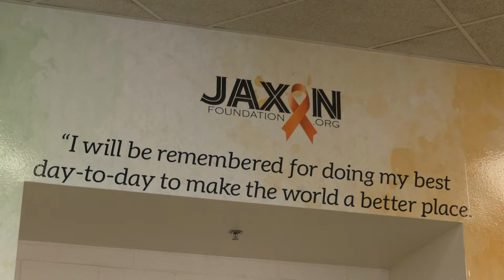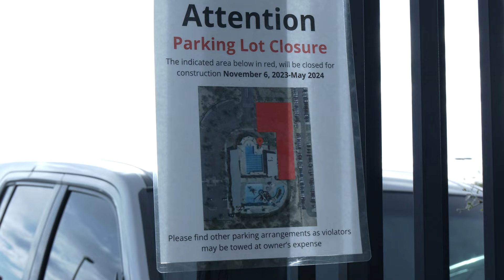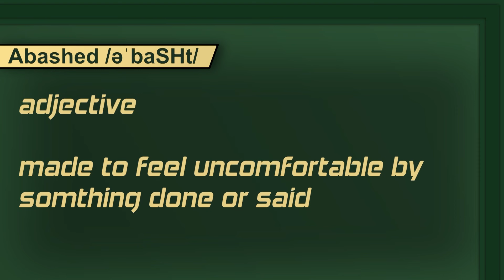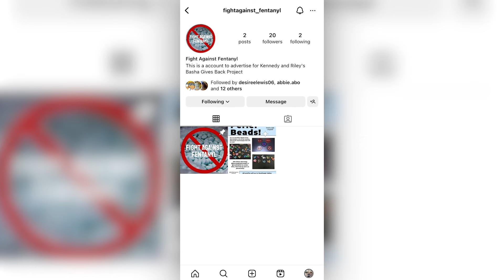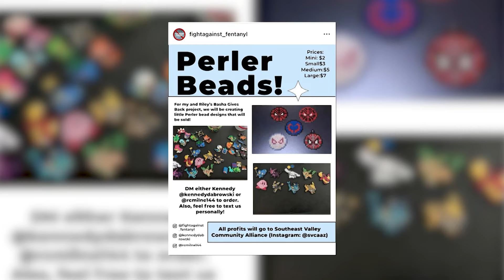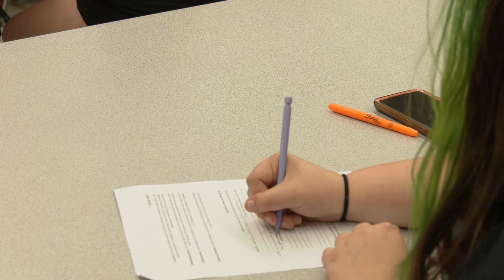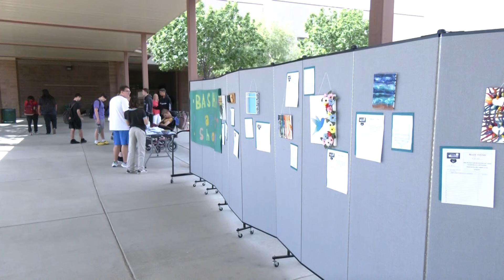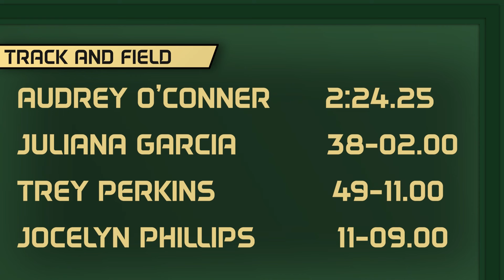Basha Bear News Episode 29 (4/19/24)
On this weeks Basha Bear News... We are back!!
We celebrate the lives of two of our Basha Bears.. Plus Ava has great prom information in StuGo Stuff. JROTC got an amazing opportunity and theater had a frightening tale. Some very special students held an amazing Art festival this week... see their incredible artwork. Plus spring sports are wrapping up their season... Skylar has your sports scores and highlights in the Grizzly Grind.  And a fun water-filled "What's in the Box" episode with Logan. Check it out!